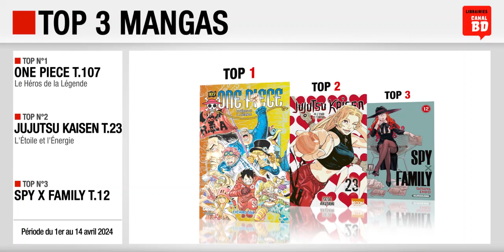01/04 au 14/04/24 : Top des ventes "mangas" chez les libraires Canal BD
Top 3 des meilleures ventes de mangas, enregistré chez les libraires du Réseau Canal BD, entre le 1er et le 14 avril 2024 :
- Top 1 : One Piece T.107, Le Héros de la Légende (ed. GLÉNAT MANGA)
- Top 2 : Jujutsu Kaisen T.23, L'Étoile et l'Énergie (ed. KI-OON)
- Top 3 : Spy X Family T.12 (ed. KUROKAWA)